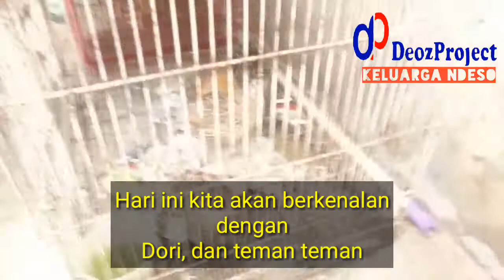AKHIRNYA KETEMU DORI DAN TEMAN TEMAN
Setelah video sebelumnya Dori menginap dirumah kita selama dua hari kali ini kita Akan berkenalan dengan dori dan teman temannya juga

blog keluargapanda
Berita viral
Berita Hari ini
Berita terbaru
Berita artis